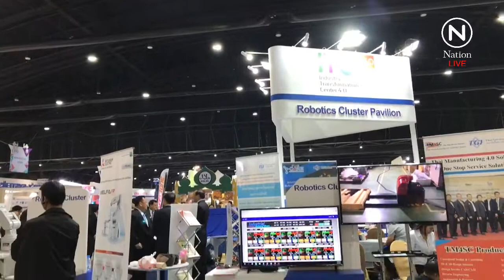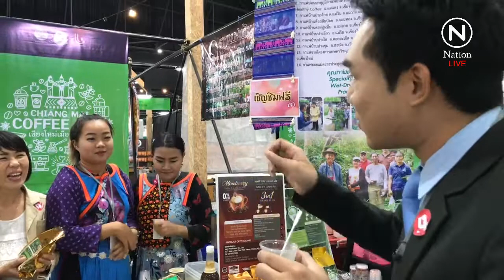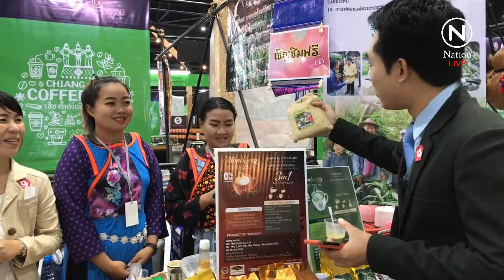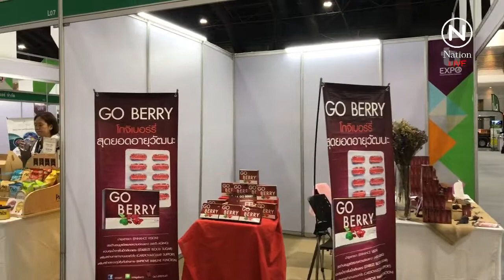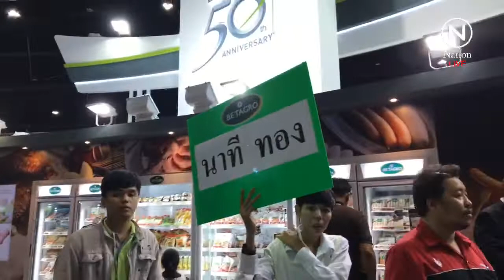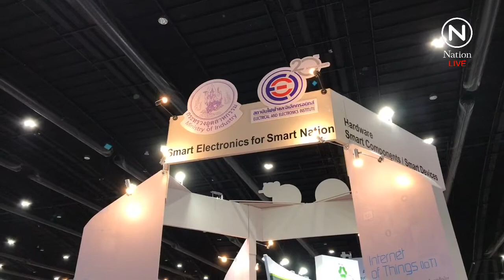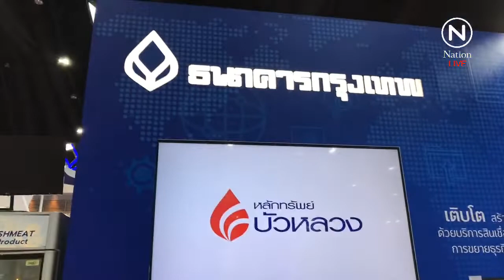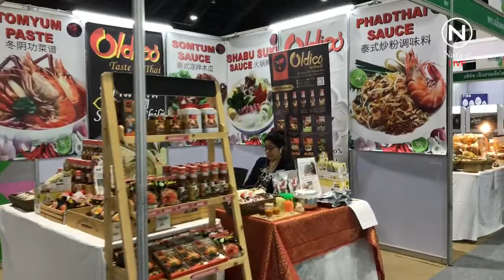มีอะไรในงาน Thailand Industry Expo 2018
มาอิมแพ็ค เมืองทองธานี ชมงาน Thailand Industry Expo 2018 มีให้เลือกช้อปจุใจเพียบ มาร่วมกันปรับ มาร่วมกันเปลี่ยน ผลักดันอุตสาหกรรมไทยก้าวไกลระดับโลก